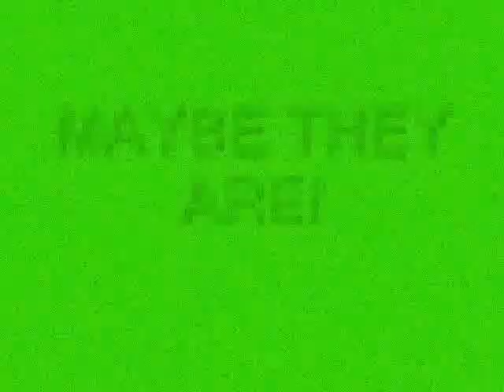dj is so fast